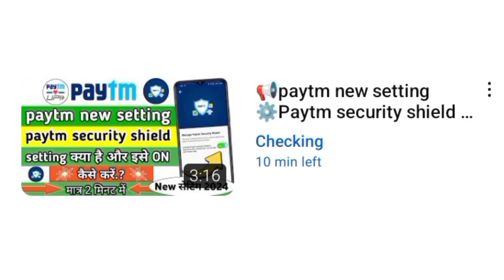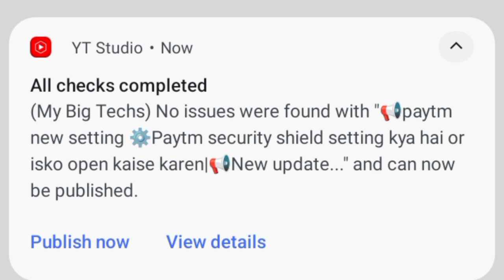📢 Yt studio new update 🔥 अब yt studio खुद बताएगा कि video में कोई issues/problem तो नहीं है 🔥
Hello Doston
Aaj ki video me ham baat karenge yt studio ki new update ke bare me doston aap jo koi bhi video youtube par upload karte ho or agar aapki video me koi issue/problem hai to yt studio khud
Batayenge

Youtube par video upload karne ke baad yt studio khud batayenge ki aap ki video me ko issue to nahi hai
Video me koi issue hai to yt studio khud batayega
Yt studio new setting
Yt studio khud batayega agar aapki video me koi issue hoga
Yt studio khud batayega ki aap ki video me ye problem hai